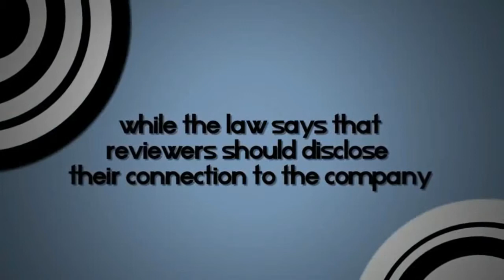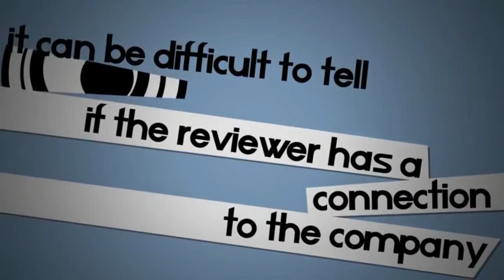Beware online reviews, they are not always reliable